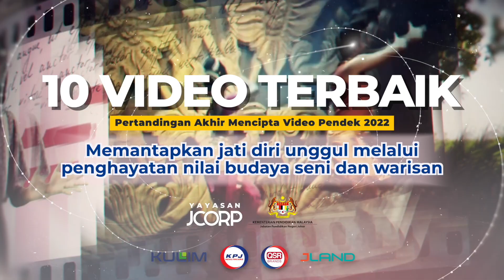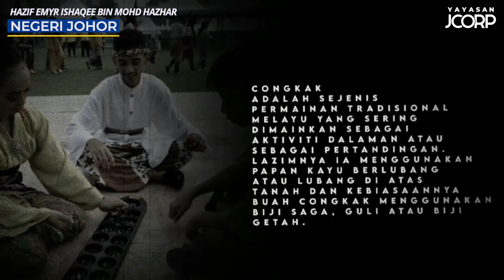Hazif Emyr Ishaqee Bin Mohd Hazhar (Negeri Johor)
Pertandingan Akhir Mencipta Video Pendek 2023

Tema : Memantapkan jati diri unggul melalui penghayatan kepada nilai seni, budaya dan warisan.